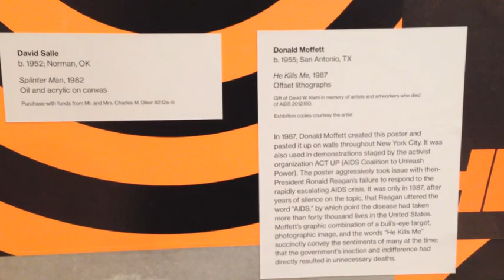Barbara Kruger, "We Don’t Need Another Hero"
Barbara Kruger, "We Don’t Need Another Hero" at The Whitney Museum in NYC.